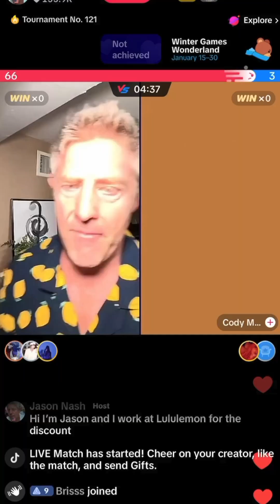Real Reason Why Jason Nash is LIVE 24/7!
the sad story of Jason Nash and how David dobrik left him behind